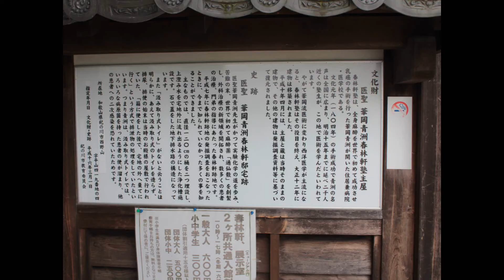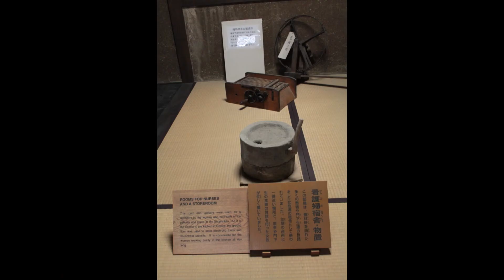The birthplace of Seishū Hanaoka May 3, 2012